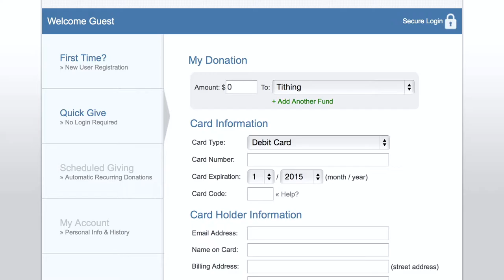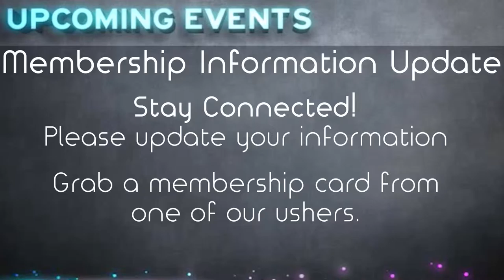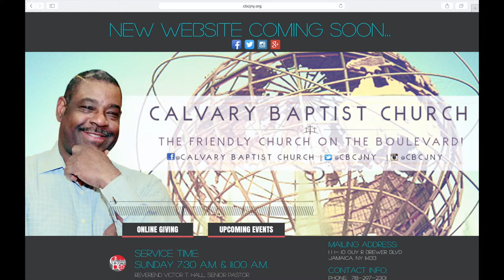Calvary Connections October 2015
Here is a look at what is happening at Calvary for the Month of October.